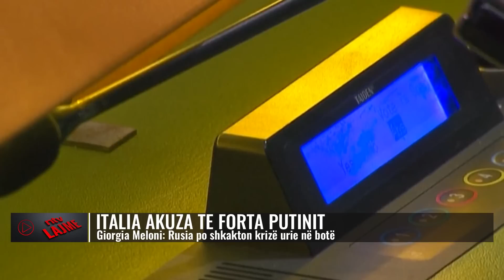Lajmet më të fundit, 19 korrik 2023, ora 18:00 - NTV.AL